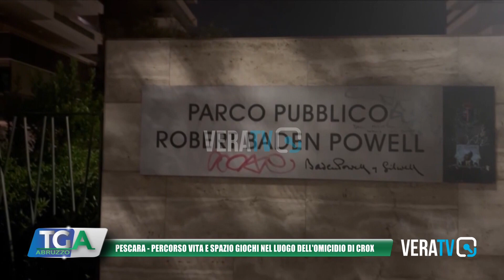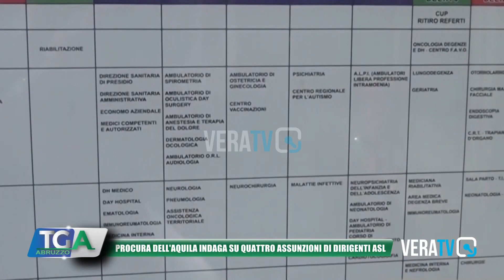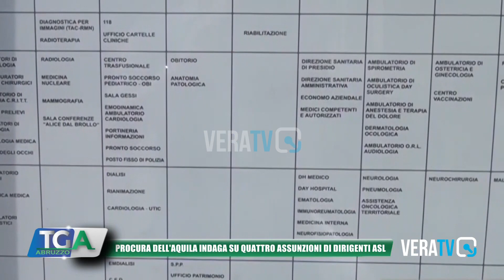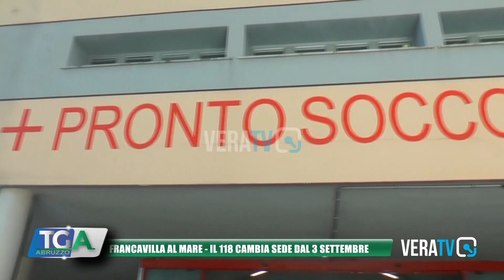Tg Abruzzo - 31 agosto 2024